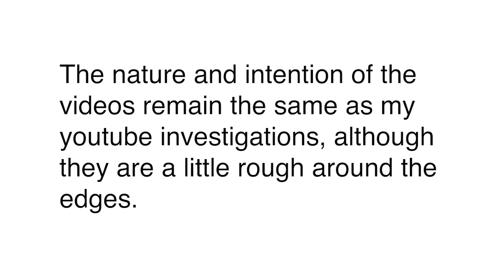Grimes is Not What She Seems (2017 flashback)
Thought youtube would like to see this old vlog considering what's in the headlines right now. Originally posted to Instagram.  Official episode on both Elon and Grimes soon. Keep Asking Questions.